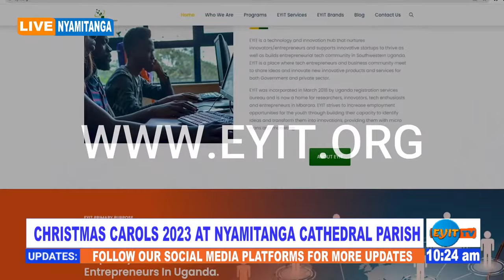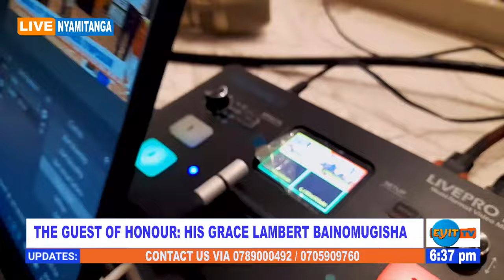Christmas Carols 2023 at Nyamitanga Cathedral Parish.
The Christmas Carols 2023
The Guest of Honor is His Grace Lambert Bainomugisha.